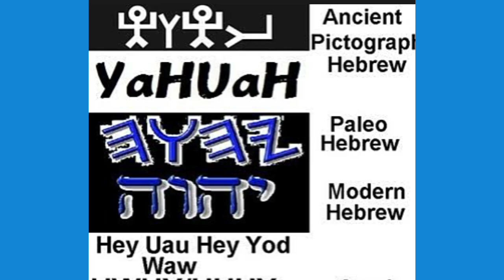YaHuUaH (Yahweh)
Jesus ist das Licht der Welt.